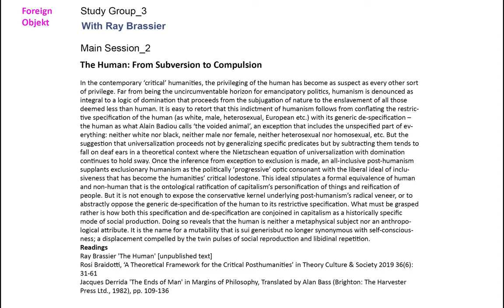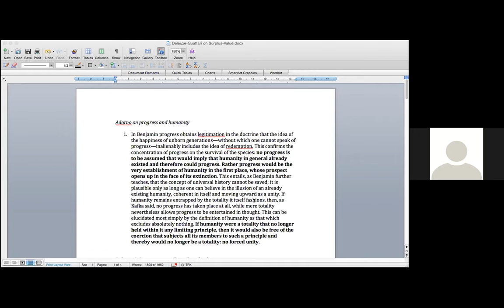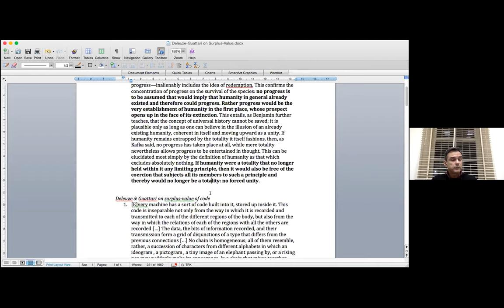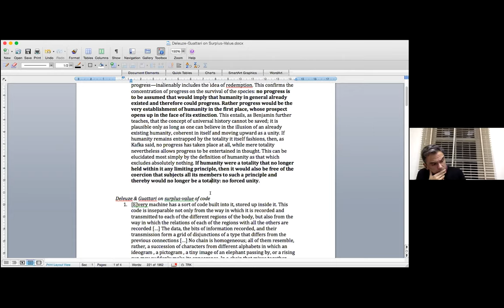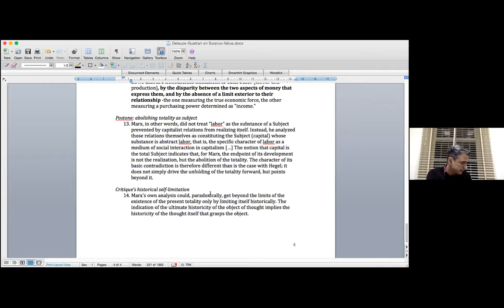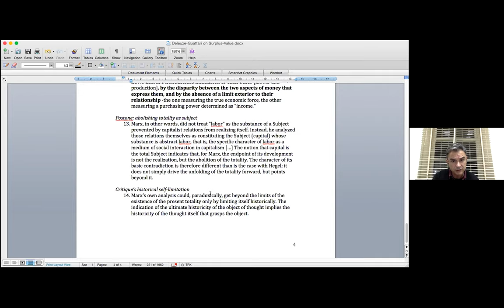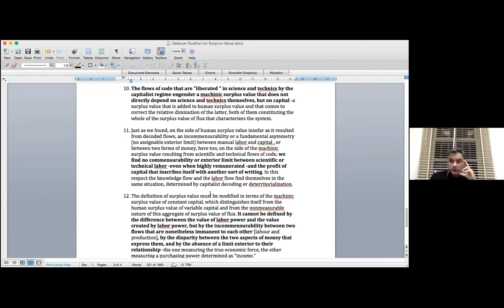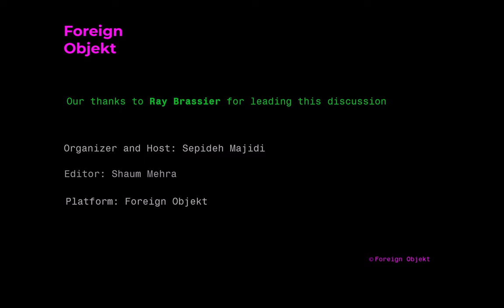Ray Brassier: The Human: From Subversion to Compulsion_Part 1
Foreign Objekt: Study Group 3-With Ray Brassier

The Human: From Subversion to Compulsion (Main Session)

In the contemporary ‘critical’ humanities, the privileging of the human has  become as suspect as every other sort of privilege. Far from being the  uncircumventable horizon for emancipatory politics, humanism is denounced as  integral to a logic of domination that proceeds from the subjugation of nature to  the enslavement of all those deemed less than human. It is easy to retort that this  indictment of humanism follows from conflating the restrictive specification of  the human (as white, male, heterosexual, European etc.) with its generic de specification – the human as what Alain Badiou calls ‘the voided animal’, an  exception that includes the unspecified part of everything: neither white nor  black, neither male nor female, neither heterosexual nor homosexual, etc. But the  suggestion that universalization proceeds not by generalizing specific predicates  but by subtracting them tends to fall on deaf ears in a theoretical context where  the Nietzschean equation of universalization with domination continues to hold  sway. Once the inference from exception to exclusion is made, an all-inclusive  post-humanism supplants exclusionary humanism as the politically ‘progressive’  optic consonant with the liberal ideal of inclusiveness that has become the  humanities’ critical lodestone. This ideal stipulates a formal equivalence of  human and non-human that is the ontological ratification of capitalism’s  personification of things and reification of people. But it is not enough to expose  the conservative kernel underlying post-humanism’s radical veneer, or to  abstractly oppose the generic de-specification of the human to its restrictive  specification. What must be grasped rather is how both this specification and de specification are conjoined in capitalism as a historically specific mode of social  production. Doing so reveals that the human is neither a metaphysical subject  nor an anthropological attribute. It is the name for a mutability that is sui generis but no longer synonymous with self-consciousness; a displacement compelled by  the twin pulses of social reproduction and libidinal repetition.

Readings:
Ray Brassier 'The Human' [unpublished text]
Rosi Braidotti, ‘A Theoretical Framework for the Critical Posthumanities’ in  Theory Culture & Society 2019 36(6): 31-61
Jacques Derrida 'The Ends of Man' in Margins of Philosophy, Translated by Alan  Bass (Brighton: The Harvester Press Ltd., 1982), pp. 109-136